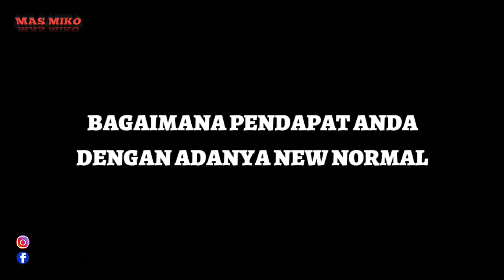SEDEKAH BUMI DESA SASAK BLORA // PENTAS PERDANA RMJ 2020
Socialmedia :
Facebook MIKOMACHIKO